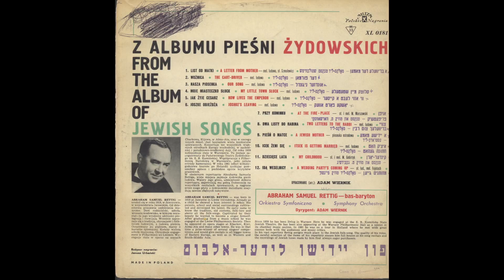A briwele der mamen (A letter from mother) - Abraham Samuel Rettig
IEMJ 2015
Cette magnifique chanson est apparue durant la période de la croissante immigration, cause de longue séparation entre les familles. A la « recherche du pain », les hommes étaient séparés de leur femme, de leur frères, de leur sœurs, de leur père et de leur mère ..
«  Le cœur anxieux de ta mère obtiendra un soulagement à la lecture de cette lettre par son fils bien aimé .. »